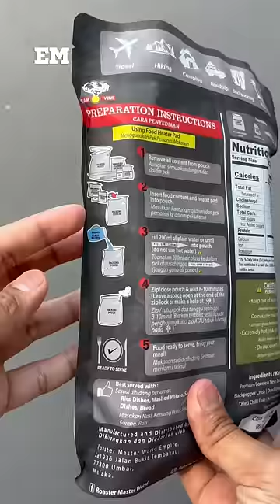KAMBING GOLEK TANPA TULANG SEGERA!